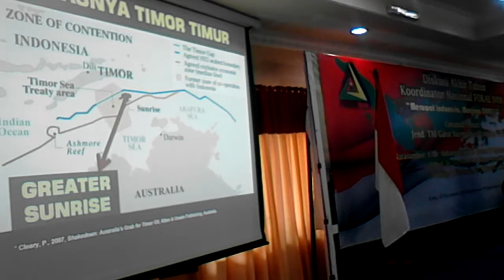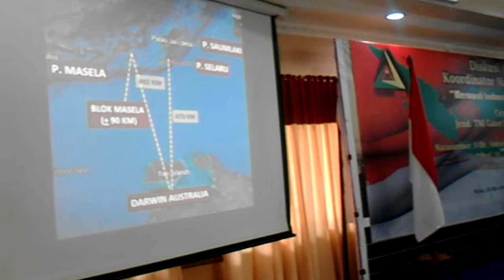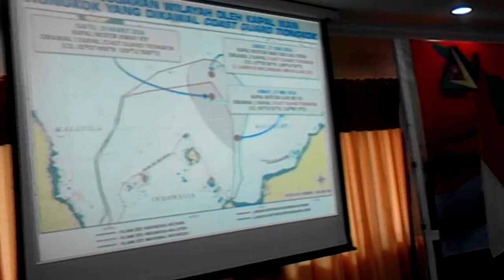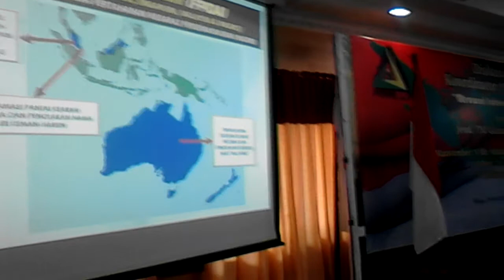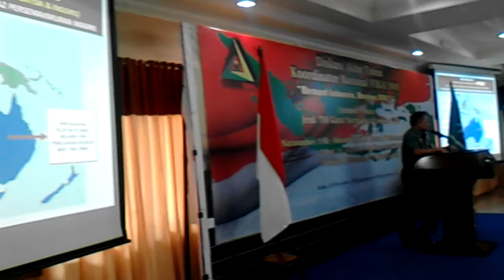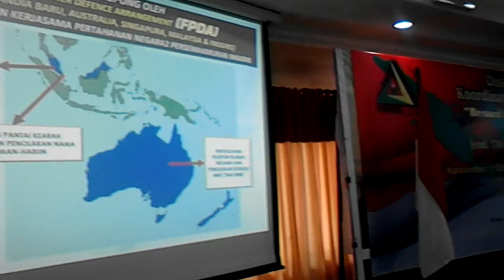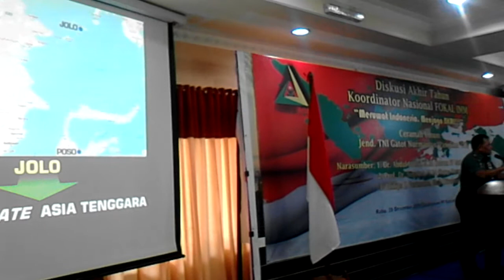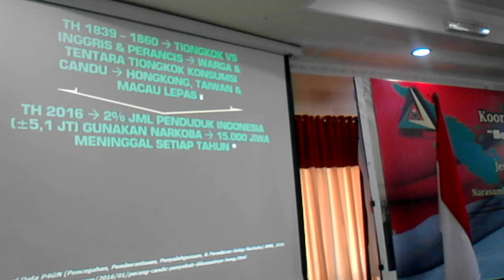Gatot Nurmatyo: Ancaman Indonesia